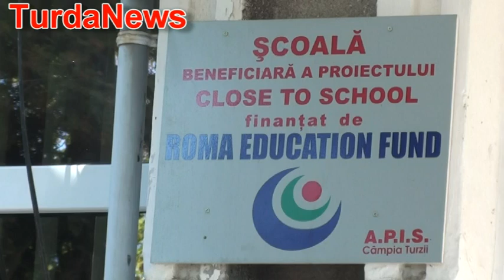Vizita ministrului de Interne francez, la Campia Turzii